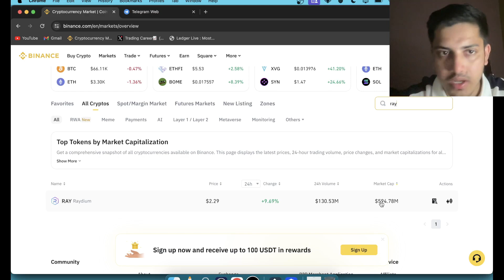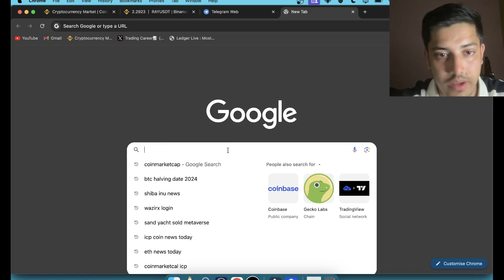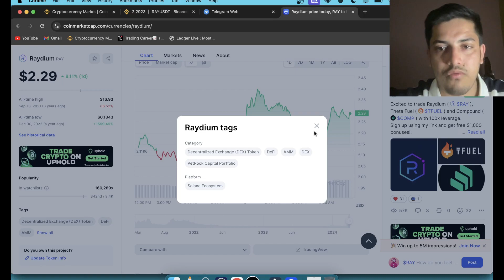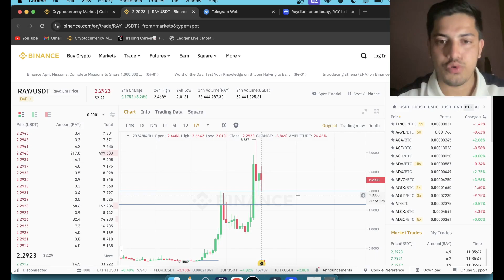How Much Will Ray(Raydium) Be Worth in 2025? | $Ray Price Prediction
My set up⬇️

factual.